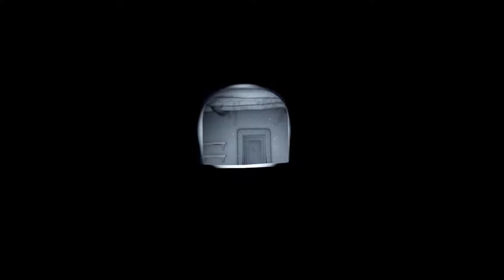Lass nun ruhig los das Ruder! - RiME #4 [1080p/60]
Ein Land voller Geheimnisse liegt vor dir. Erkunde die wunderschöne aber schroffe Welt von RiME – einem Einzelspieler-Puzzle-Abenteuer. In RiME spielst du einen kleinen Jungen, der nach einem stürmischen Wolkenbruch auf einer mysteriösen Insel erwacht. Du erblickst wilde Tiere, in Vergessenheit geratene Ruinen und einen majestätischen Turm, den du unbedingt aus der Nähe betrachten möchtest. Mithilfe deines Verstandes, einem unbändigen Willen und der Unterstützung eines Fuchses musst du die geheimnisvolle Insel erkunden, die Turmspitze erreichen und sorgsam gehütete Geheimnisse aufdecken.

//Gameplay kommentiert von Xeson 2019//